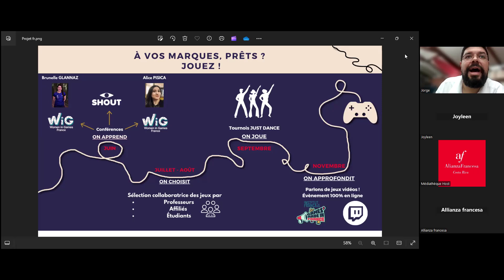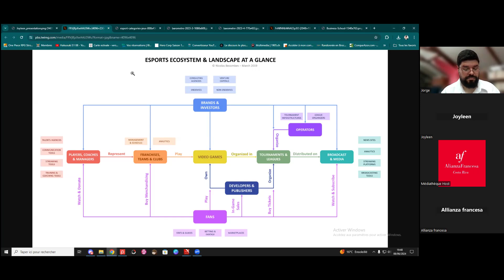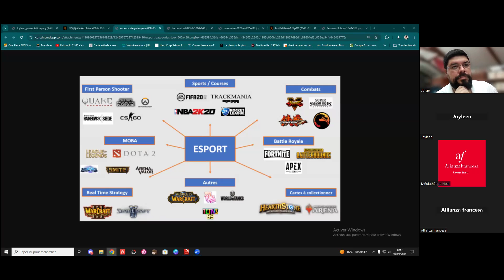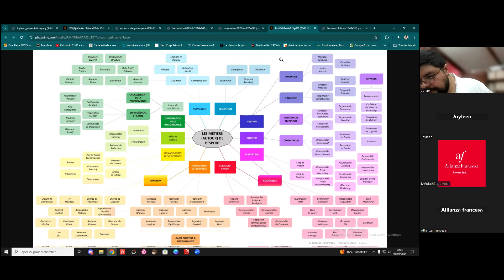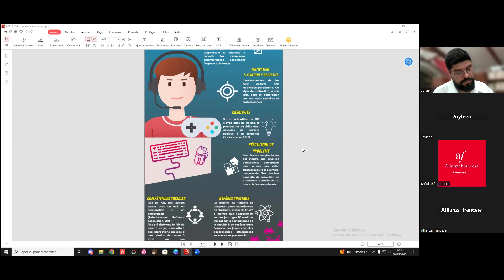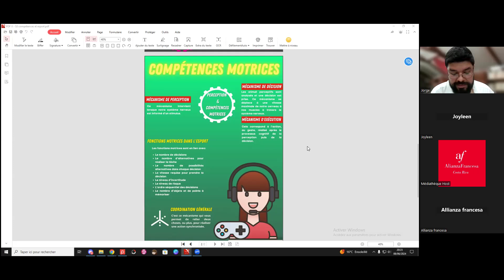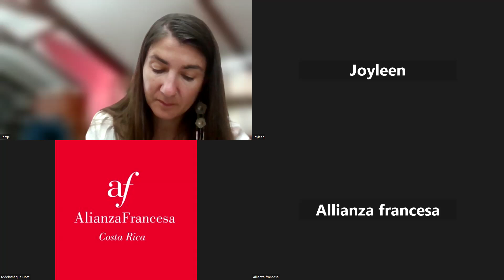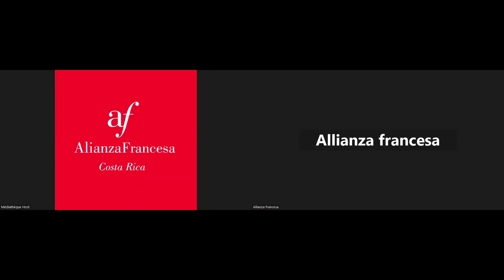Panorama de l'eSport _ professionnalisation du sport